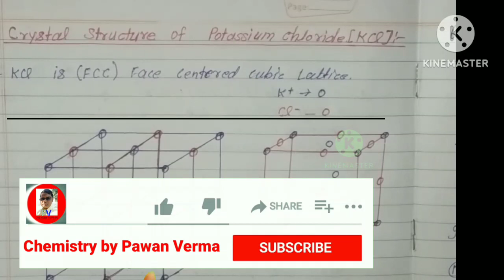potassium chloride structure# structure of kcl # kcl structure chemistry by pawan verma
chemistry by pawan Verma
B.Sc second semester structure of kcl